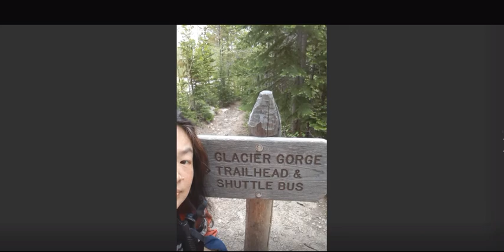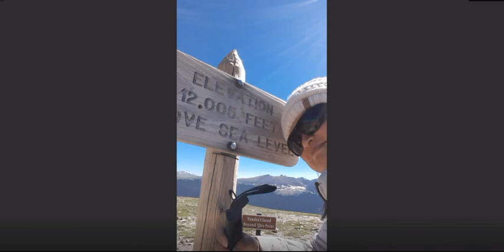A Summer Solstice visit to the Top of a Rocky Mountain 2022